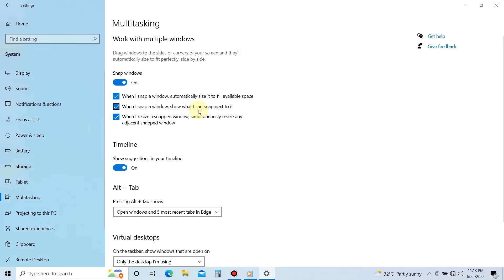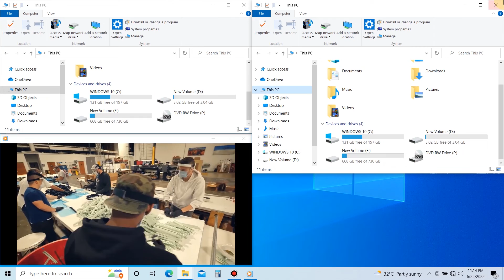How to use a split screen | on your Pc | Easy Tricks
this video contain How to use a split screen | on your Pc  |  Easy Tricks